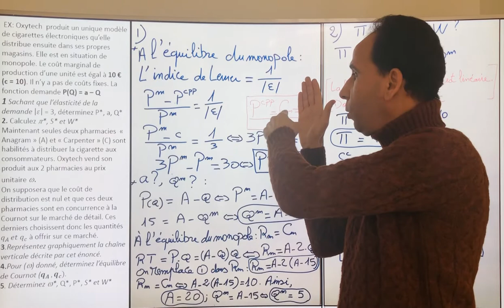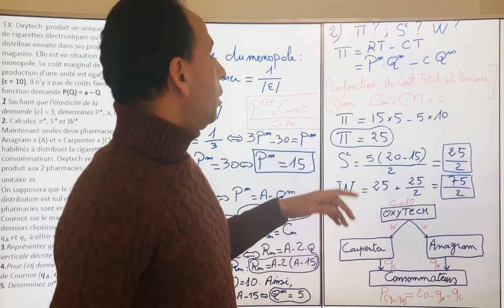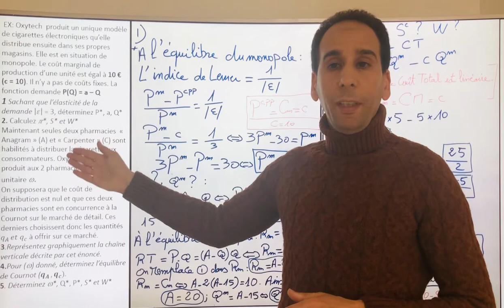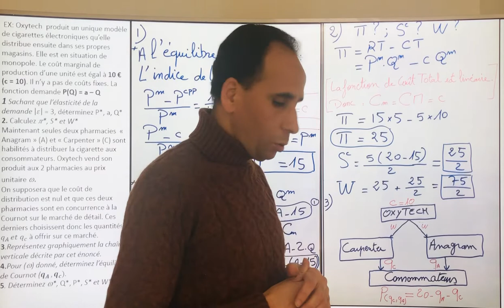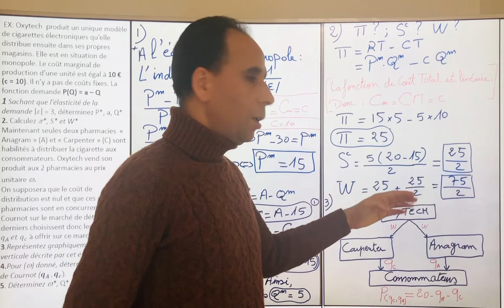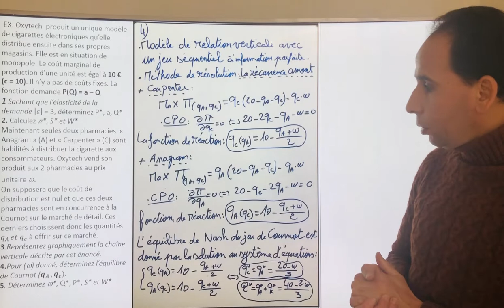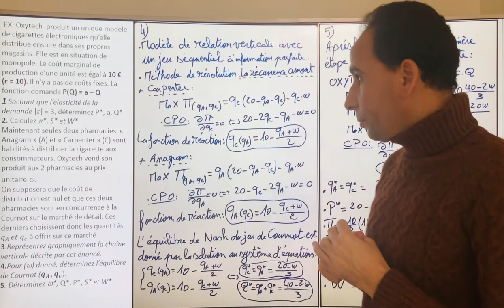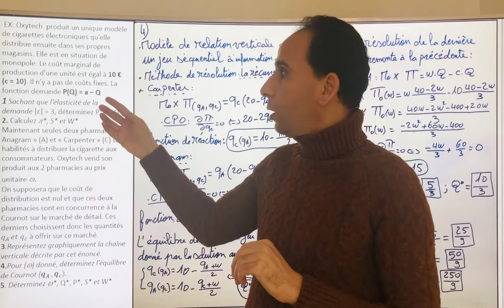TD - Concurrence Imparfaite - EX4